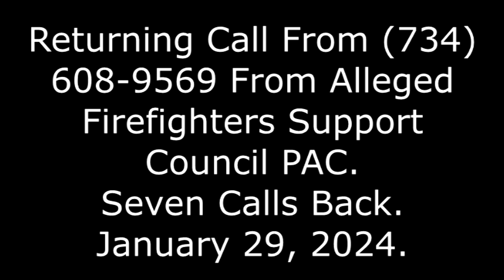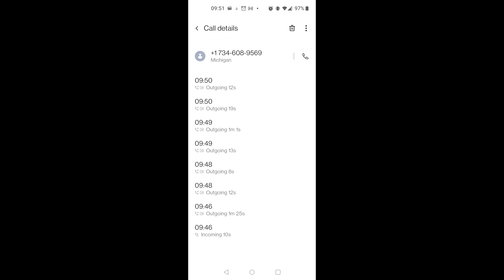Returning Call From From Alleged Firefighters Support Council PAC, 7 Times, 1/23/24